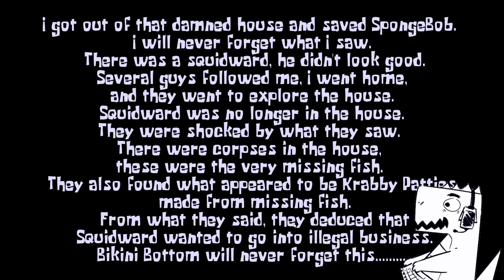SQUIDWARD KIDNAP SPONGEBOB AGAIN! // Squidward, What's Wrong With You? (Chapter 1)